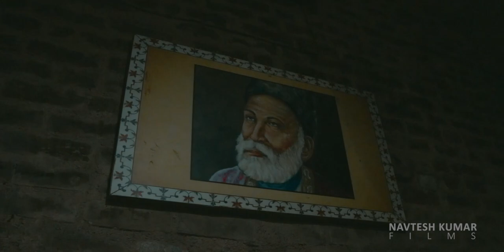Purani Dilli (Old Delhi) INDIA | Cinematic Travel Video | Navtesh Kumar Films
Purani Dilli was founded as a walled city of Delhi, India, founded as Shahjahanabad in 1639. It was once filled with mansions of nobles and members of the royal court, along with elegant mosques and gardens. Today, despite having become extremely crowded and inundated, it still serves as the symbolic heart of metropolitan Delhi. Only few havelis are left and maintained.

Video Shot & Edited by - Navtesh Kumar
Soundtrack - "Tabla Trap" by Jomy George
VO - Jordan Peterson

Big Shout out to "Jomy George" for the  beautiful soundtrack. Much appreciated and thanks brother.

Equipment used:
canon 80D
kit lens 18-135mm
DJI osmo (1st generation)